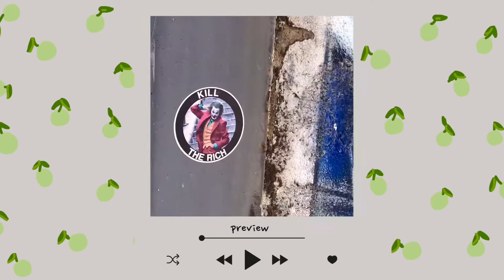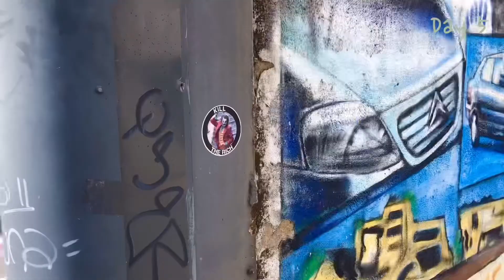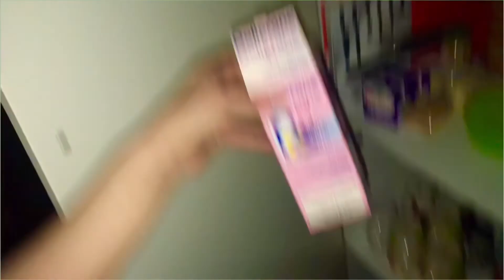🦋5 day with me🌙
Heyyy 🤍

I can't do more video than usual haha. I hope you'll understand🫂

Please look for my Instagram : chat__au__fraise
My story is pretty cool ⚡️